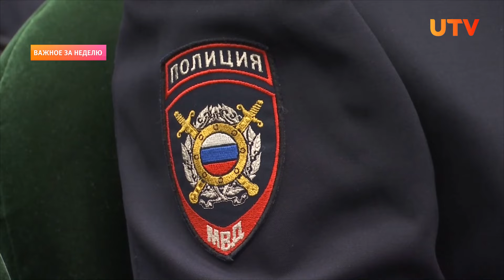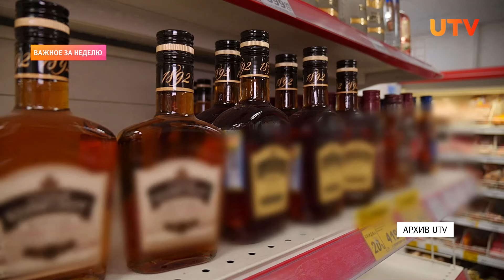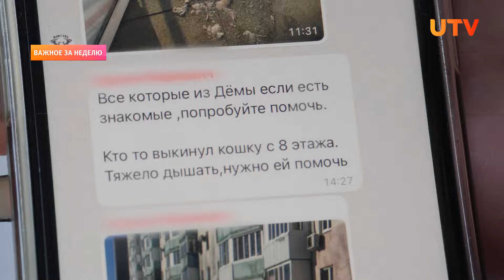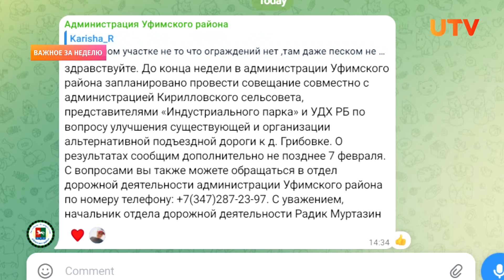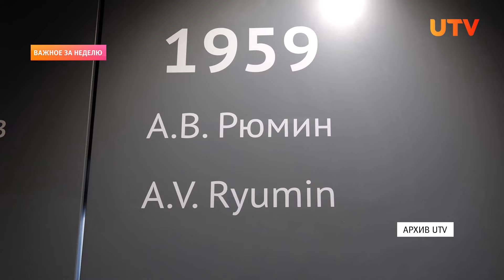Итоги Новости Уфы и Башкирии | Главное за неделю с 29 января по 2 февраля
Смотрите в выпуске:
00:00 - Анонс
01:00 - Радий Хабиров поблагодарил полицию за пресечение беспорядков и экстремизма в Башкирии
04:36 - В Уфе кота выбросили с 8 этажа. Животное спасли, ведется проверка
08:12 - Восточный выезд в Уфе откроют без дороги до Галле. Как тогда туда попасть?
11:29 - На "дороге смерти" под Уфой 5 аварий за 10 дней. Что делать?
15:24 - Хабиров встретился с жителями деревень и золотодобытчиками. Что из это вышло?
19:31 - 65 лет назад в Башкирии обнаружили рисунки древних людей. Кто открыл Капову пещеру?